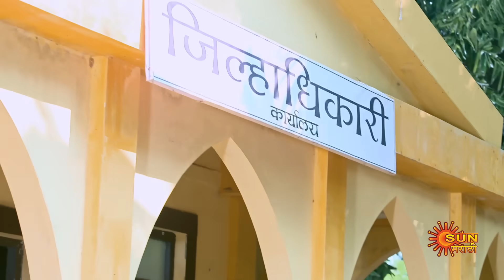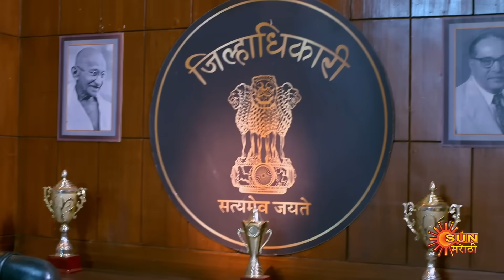Sundari - Full Episode |11 Dec 2023 | Full Ep FREE on SUN NXT | Sun Marathi Serial